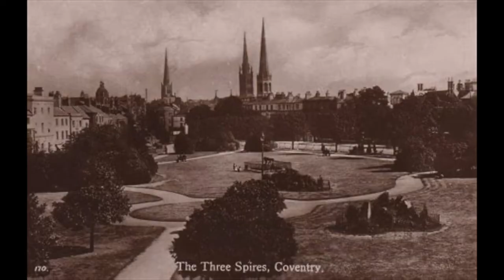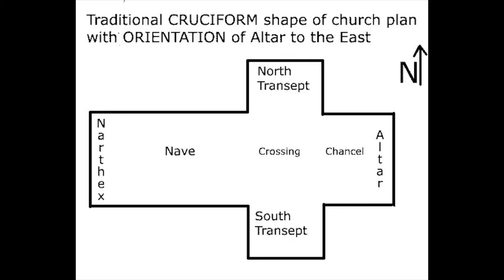The Spire That Won't Expire (music video) - David Goody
Rather Silly History Of Coventry Part 3:

A tribute to Coventry's indestructible spire - surviving the demolition of both Greyfriars monastery and Christchurch.

and on all major streaming & download services. or follow @mrdavidgoody

Lyrics
Want to know my favourite, Of the three spires
It’s the one that’s been built, by the Greyfriars￼
Many other buildings, have been and gone
But this one’s still standing, like Elton John

Take a wandering band of Franciscan monks
Add Cheylesmore quarries sandstone chunks
You’ve got a lovely tower, a classic design
But boy was it born under a bad sign
King Henry came and it got awkward
The monastery went  replaced with an orchard
The rest of the church came tumbling down
But the spire was left untouched by the crown

What followed were lean times I won’t deny
There was an extended run as a pigsty
Then they added a new church, a gorgeous one
It got flattened in a Nazi bombing run
But the spire still stands where it’s always been
Somewhere between lonely and serene
A building of dramatic starkness
As invincible as Captain Jack Harkness

It’s spire that won’t expire
Through wind & rain, bombs & fire
Whatever bad luck transpires
It’s harder than Omar from The Wire
It’s got no plans to retire
Man I miss drinking  in Inspire

Built by a bunch of Clever geezers
So it Doesn’t lean like the one in Pisa
It can withstand any hurricane or storm
You see that’s the beauty of your cruciform
It could sustain an attack by Godzilla
And only need a touchup with Polyfilla
If there’s a weak spot I’ve yet to hear it
Though we didn’t let Fred Dibnah near it